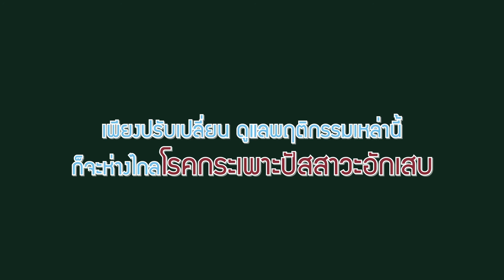วิธีง่ายๆในการป้องกันโรคกระเพาะปัสสาวะอักเสบ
วิธีง่ายๆในการป้องกันโรคกระเพาะปัสสาวะอักเสบ จะมีอะไรบ้าง มาดูกันครับ